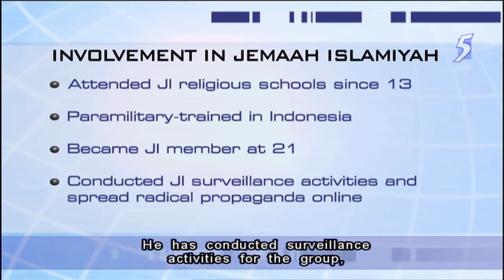Mas Selamat's son detained for involvement in Jemaah Islamiyah - 09Jan2014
SINGAPORE: The Ministry of Home Affairs (MHA) has placed the son of Singapore Jemaah Islamiyah (JI) leader Mas Selamat Kastari under a two-year detention.

In a statement on Thursday, MHA said Masyhadi Mas Selamat, 25, was detained on 21 November 2013 on an Order of Detention under the Internal Security Act (ISA).

Masyhadi was arrested in Indonesia on October 20 last year for his involvement in terrorist organisation JI.

He was deported to Singapore on October 30.

MHA said Masyhadi was schooled in JI religious schools in Indonesia since he was 13.

He imbibed JI's radical teachings and went through paramilitary training in Indonesia when he was older.

He formally became a JI member when he took an oath of allegiance when he turned 21.

Masyhadi had conducted surveillance activities and spread radical propaganda online for the JI.

MHA also said two Singaporeans were placed on Restriction Orders under the ISA for two years from December 2013.

It said Zakaria Rosdan, 23, and Muhammad Khairul Sofri Osman, 29, were radicalised after searching for and viewing radical online videos and websites.

Zakaria had tried to contact a number of foreign militant entities online in a bid to join them and get to the conflict zones.

The ministry added that Khairul had encouraged Zakaria to do so and abetted him in his plans.

Those issued with a Restriction Order must abide by various rules, including not travelling out of Singapore without approval from the Internal Security Department Director.

MHA said it released a former ISA detainee on December 15 last year after it was assessed that he no longer posed a security threat that required preventive detention.

He was issued with a Restriction Order on the same day.

Mohd Azmi Ali, who was detained in December 2009, was a JI member who had taken refuge overseas to avoid detection by the Singapore authorities.

MHA also said the Restriction Orders of six other JI members were allowed to lapse.

They are Mohamad Anuar Margono, Ja'afar Mistooki, Mohamed Ellias Mohamed Khan, Hashim Abas, Mohamed Nazir Mohmmed Uthman and Hosnay Awi.

The ministry said they had been cooperative and responsive to rehabilitation efforts.